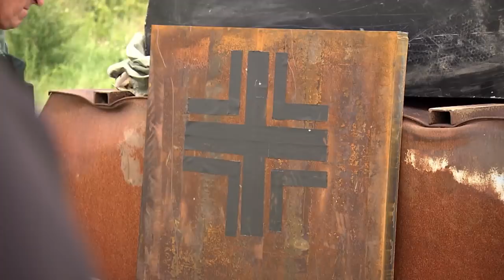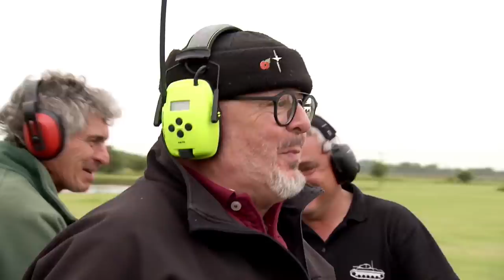Bruce Explodes A Simulated Tank With An Anti-Tank Gun | Combat Dealers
Bruce Crompton and his crew test how different weapons damage tanks. The crew even get the chance to fire a British 6 pounder anti-tank gun which leaves the simulated tank in pieces across the field.